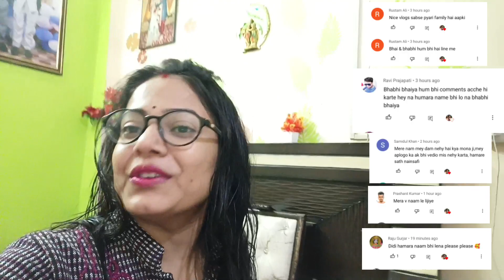Feeling sad 😞 II First time school trip II Jims Kash Vlogs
Our channels:-